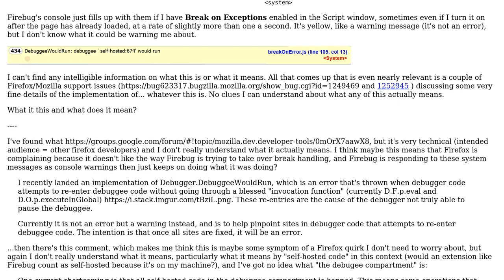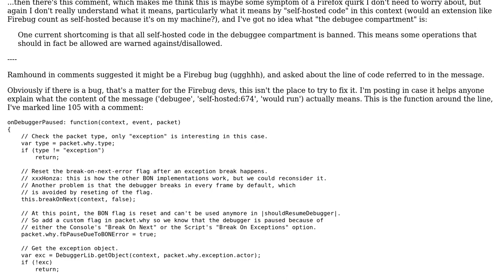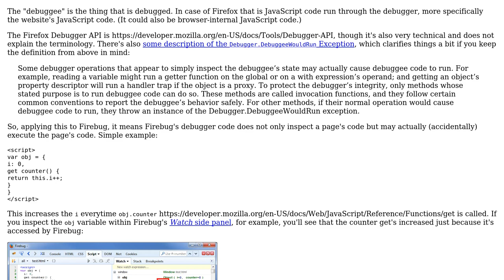Meaning of "DebuggeeWouldRun: debuggee `self-hosted:XXX' would run" in Firefox / Firebug console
With thanks & praise to God, and with thanks to the many people who have made this project possible! | Content (except music & images) licensed under cc by-sa 3.0 | Music | Images & others | With thanks to user user56reinstatemonica8 user Sebastian Zartner and the Stack Exchange Network Trademarks are property of their respective owners. You are responsible for your own actions.